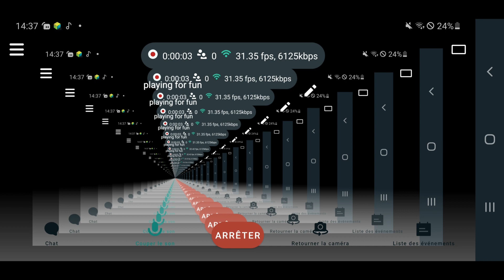playing for fun